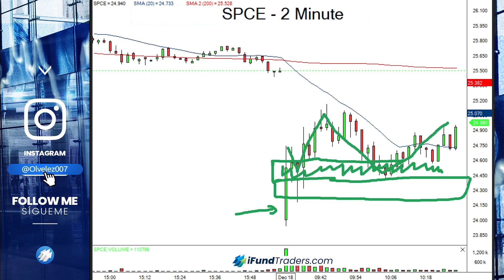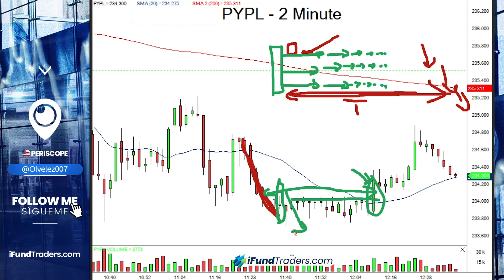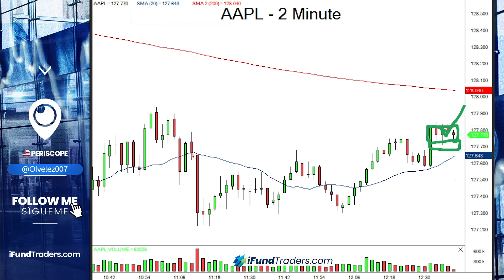Aplica el Tiempo y Espacio a Tu Trading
Si estás interesado en ser entrenado y/o financiado por Oliver Velez contacta a mi equipo para más detalles. ¡Cuéntales que vienes de YouTube para recibir beneficios extra!
Oliver Velez considera que la manera más rápida para llegar al éxito en trading es dejar a un lado el miedo de perder tu propio dinero. Es este miedo que muchas veces se convierte en un obstáculo para llegar al éxito. No solo aprenderás las 14 tácticas esenciales de Oliver, también serás totalmente financiado por el. Deja tu dinero a un lado. Opera el dinero de Oliver. ¡Escribe hoy!